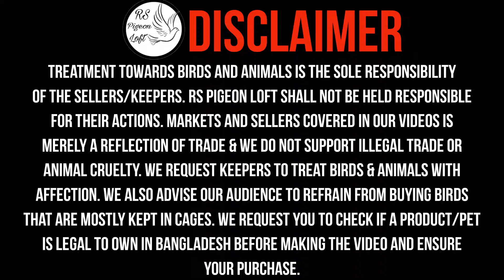Magpie Kobutor Jogot Er Raja Rony Bahi Er Kobutor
Never miss any updates.

 Contact only the actual buyers 📞
Name: Rony
Facebook ID link :
Location : Boro Bari,Gazipura

magpie kabootar
magpie pigeon
magpie kabootar price
magpie kabootar dam koto
magpie kabootar ki video
magpie kabootar
black magpie pigeon
ম্যাগপাই কবুতরের দাম
ম্যাগপাই কবুতরের খামার
ম্যাগপাই
fancy kabootar
fancy instrumental
fancy light
fancy fancy
funny video
fancy song
fancy design
fancy kabutar
fancy pigeon
fancy kabootar ki price
pigeon price 2022
Magpie Kobutor Jogot Er Raja Rony Bhai Er Kobutor